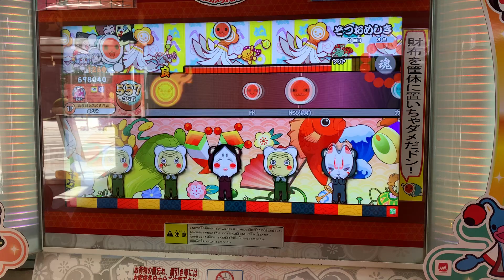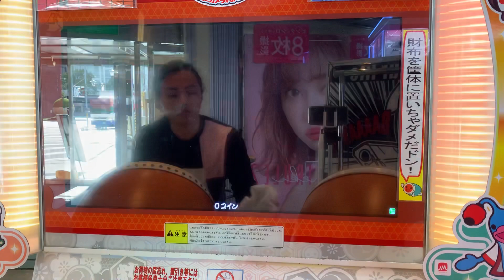太鼓の達人ニジイロVer. そつおめしき 1.5でた